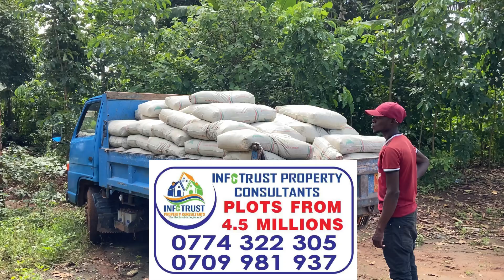Project yaffe eyokuzimba amayumba yino tujitandiise💃💃